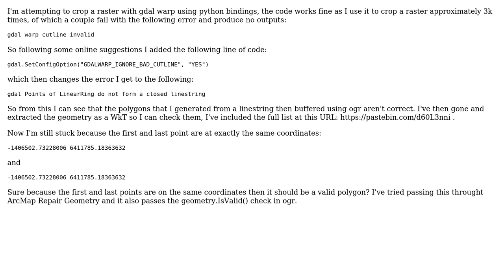GIS: GDAL Warp cutline invalid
With thanks & praise to God, and with thanks to the many people who have made this project possible! You are responsible for your own actions.